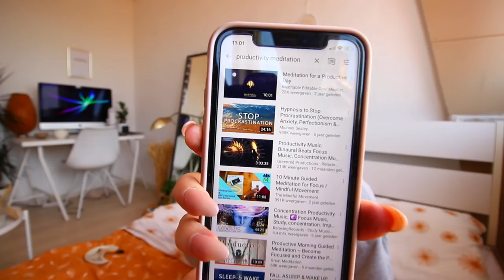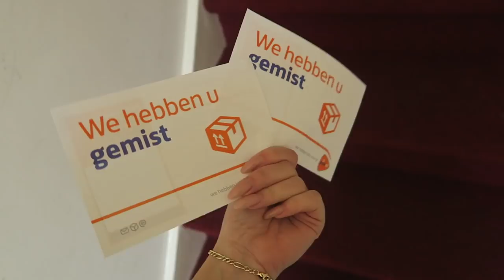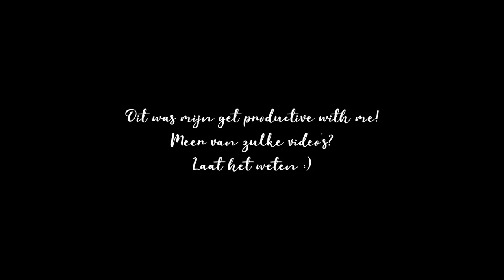PRODUCTIEF ZIJN MET MIJ! (veel afkrijgen + tips) 💪🏼✨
Deze keer laat ik jullie zien hoe een productieve dag er voor mij uitziet en deel ik mijn tips! Veel plezier met kijken loves. ↓

Thuis outfit
•  T-shirt - Kringloop Opnieuw & Co
•  Ketting - YesStyle
•  Joggingbroek - Forever21

Buiten outfit
• Jas - Monki
• Trui - Monki
• Broek - Levi’s
• Schoenen - Adidas

Deze video bevat een betaalde samenwerking met Coolblue.